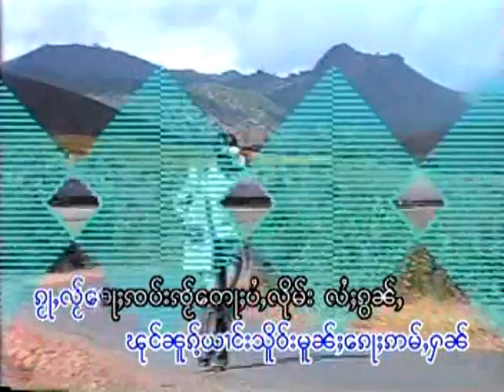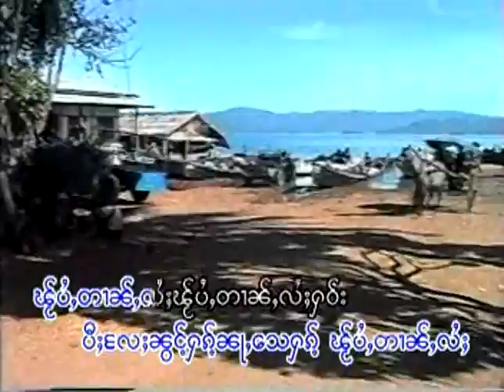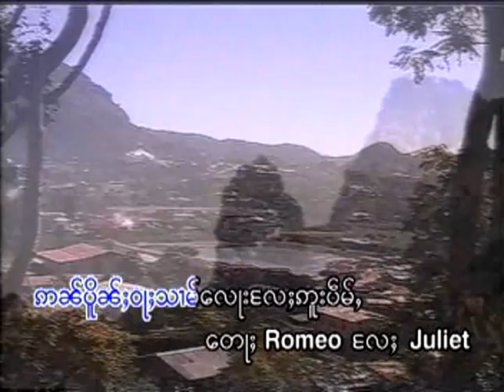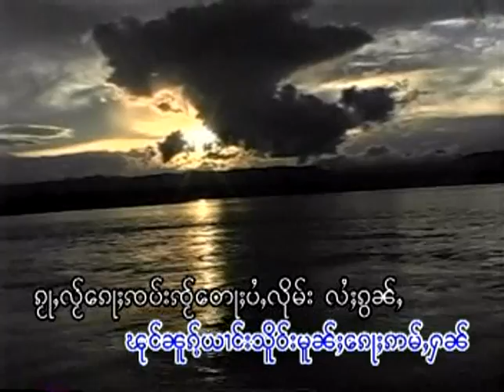Tai Song (Hak Naa Say Hak)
Tai / Shan / Dai song by Nang Laao Ngern.